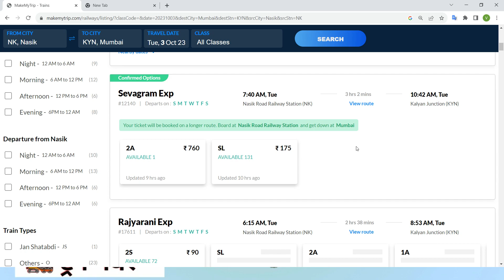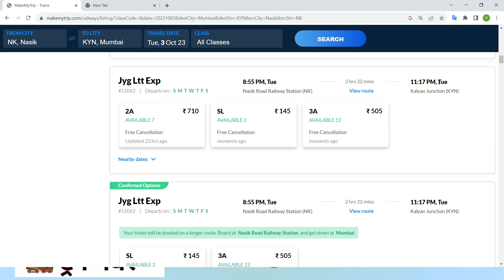nashik to mumbai train , nashik to mumbai train ticket price , nashik to mumbai by train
"How to book train ticket from Nashik to Mumbai"